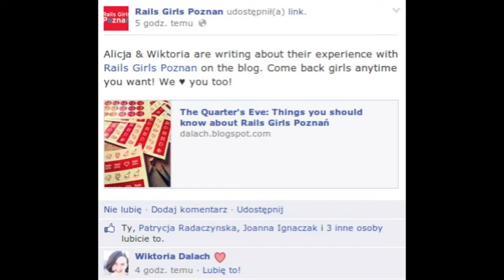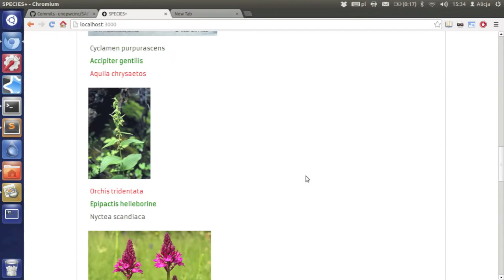Rails Girls Summer of Code in 3 minutes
It's been 3 amazing months.

Music: Asaf Avidan - One day / Reckoning Song (Wankelmut Remix)